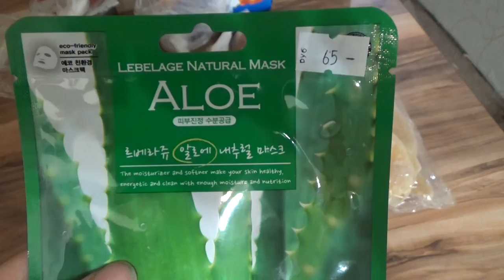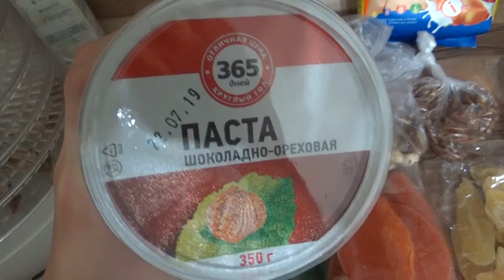Art Manij VLOG Прогулка по магазинам + что я купила часть 4